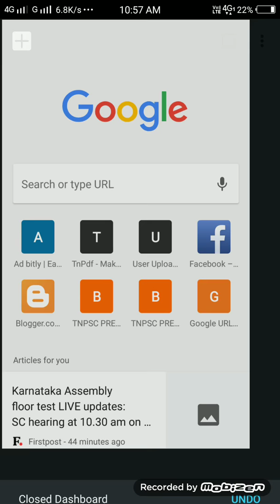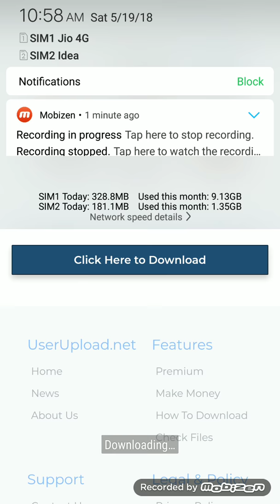General knowledge magazine in tamil with questions and answers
Or

பொது அறிவு  உலகம் [EXCLUSIVE MAGAZINE][HD QUALITY]

📗 பொது அறிவு உலகம்

🗓 May 2018

📗 பொது அறிவு உலகம்

🗓 April 2018

📗 பொது அறிவு உலகம்

🗓March 2018

📗 பொது அறிவு உலகம்

🗓 February 2018

📚பொது அறிவு உலகம்

🔖ஜனவரி 2018

MARCH-2017

MAY-2017

JUNE-2017

JULY-2017

AUGUST-2017

OCTOBER-2017

SEPTEMBER-2017

NOVEMBER-2017

🌷DECEMBER-2017